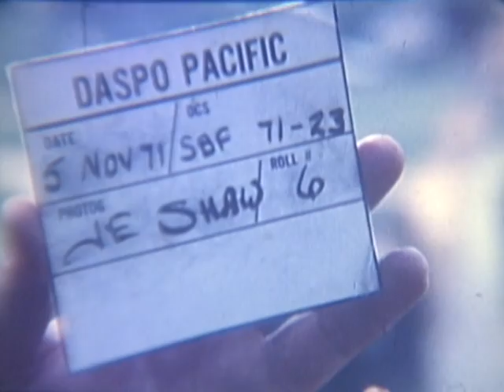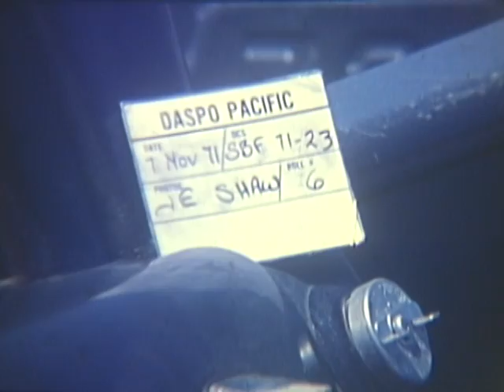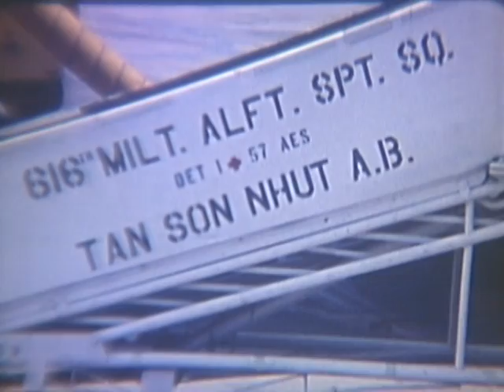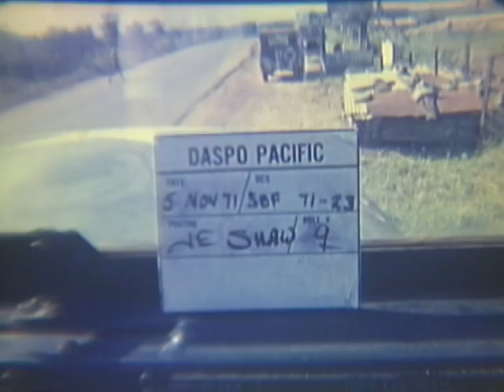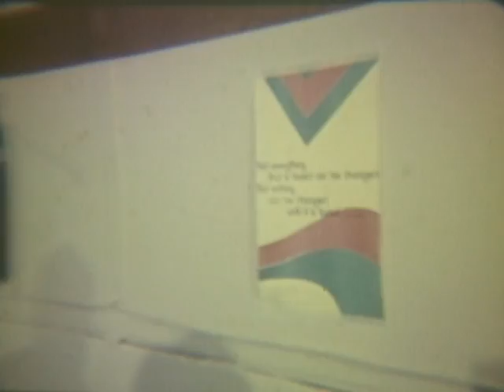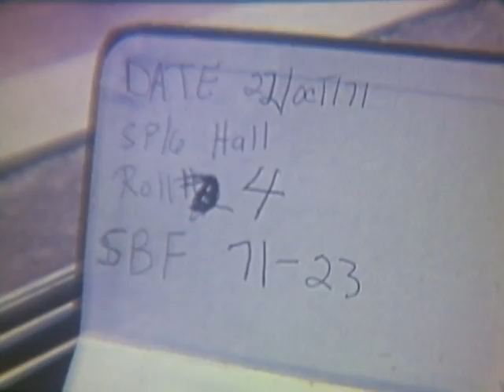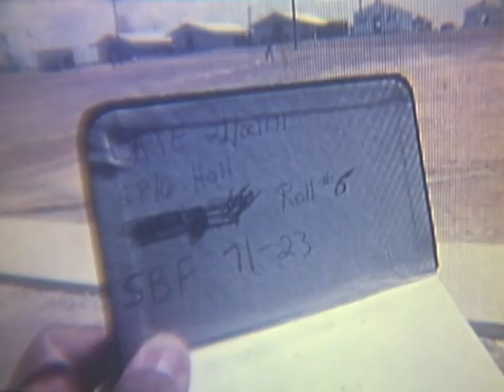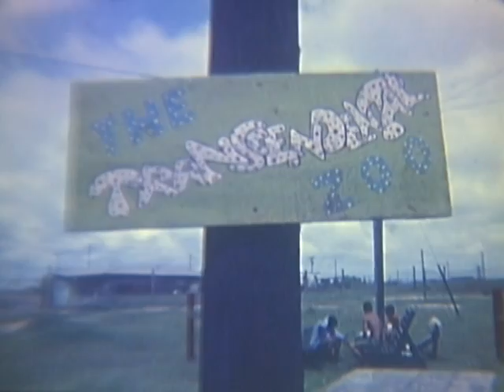USARV DRUG ABUSE PROGRAM - "PROJECT ON BOARD"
USARV DRUG ABUSE PROGRAM - "PROJECT ON BOARD" - National Archives and Records Administration 1971 - ARC Identifier 34468 / Local Identifier 111-LC-57048 - Department of Defense. Department of the Army. Office of the Deputy Chief of Staff for Operations. U.S. Army Audiovisual Center. (ca. 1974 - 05/15/1984). Summary: ELS, 2 1/2 ton truck traveling on highway. LS, Red Cross bus approaching C-141 aircraft. CU, bus backs up to rear ramp of C-141. CU, sign: 616TH MILT SPT SQ TAN SON NHUT AB." CU, Military Airlift Command insignia on aircraft. CU, driver and soldier passenger in cab of truck traveling on highway. CU, passenger signals woman on road by holding up five fingers for 50 vials of heroin. CUs, soldier takes empty coke can from glove compartment of truck and stuffs money into can. CU, drugs hidden among sandbags in rear of truck. MS, group discussion on drug addiction in Rehabilitation Center at Long Binh. CU, over shoulder shot. Patient telling reason he uses drugs. ECU, mouth of patient as he talks. CU, beads and cross worn by patient. LS, jeep approaching drug treatment center in Long Binh. MS, MP and addict enter gate fence to drug treatment center. CU, MP guard locking gate. ECU, lock on gate. MS, patient dressed in pajamas, comes out of Military Police station.  MP directs him to medical treatment center building. MS, back of patient as he walks to medical building. CU, patient enters building. MS, patients bathing outside treatment center. MS, back of patient sitting outside and reading a book. LS, patients playing baseball. MS, sign: "Rehabilitation Center 3rd Sup 1st Cav Div AM serving greater Bien Hoa area". MS, patients relaxing outside listening to fellow patient play guitar. LS, patients playing basketball. CUs, psychedelic signs and paintings on walls in patients wards. NOTE:  Individuals portrayed in film are simulated drug users or prior users. DVD Copied by Master Scanner Thomas Gideon.